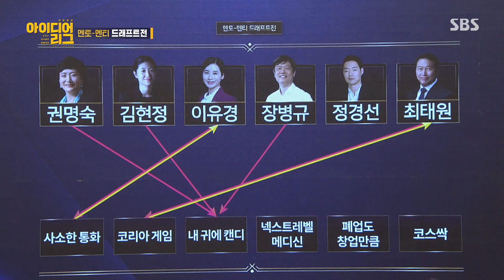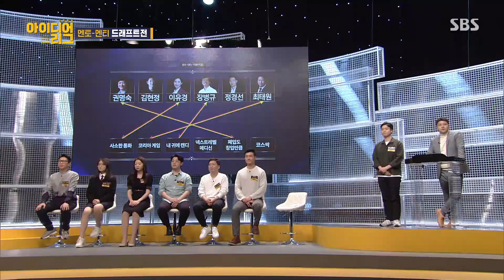2라운드 종료! 멘토·멘티 드래프트 매칭 완료☆ㅣ대한민국 아이디어 리그(idealeague)ㅣSBS ENTER.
2라운드 종료! 멘토·멘티 드래프트 매칭 결과를 공개합니다.

SBS 일요일 예능 ‘대한민국 아이디어 리그’
☞ 일요일 오후 3시 40분 본방송